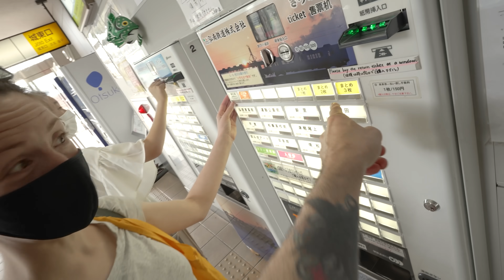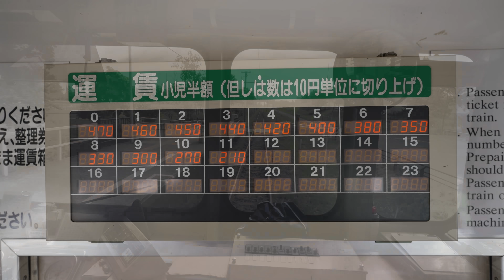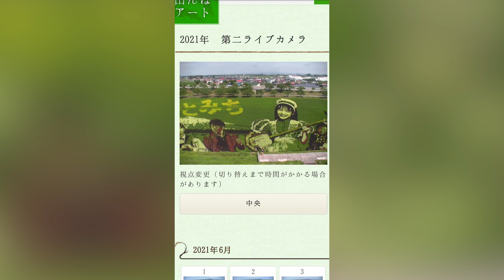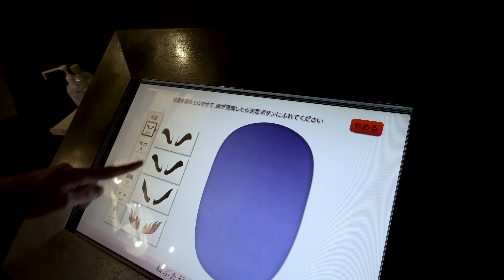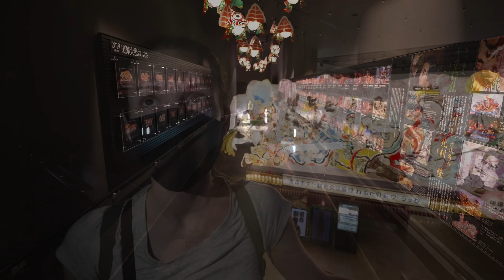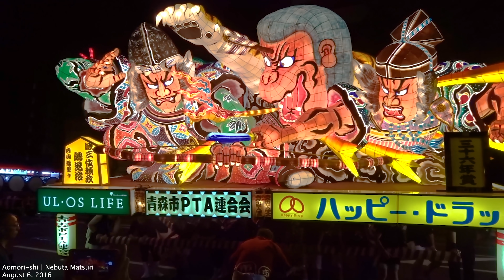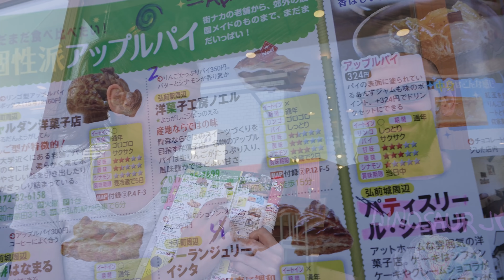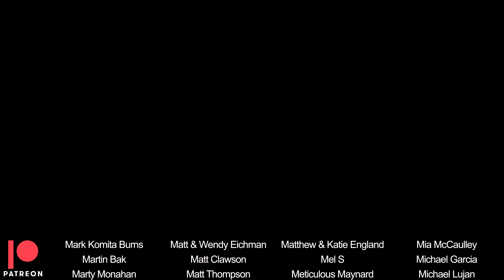Aomori, Japan | Sometimes Things Don't Go to Plan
On our last day exploring Aomori some things went a little less than perfect, but as usual things worked out in the end.

Filmed with:
Sony A7Siii
Tamron 17-28 f.2.8 lens
Sony ECMXYST1M Mic
Sony DSC-HX90V